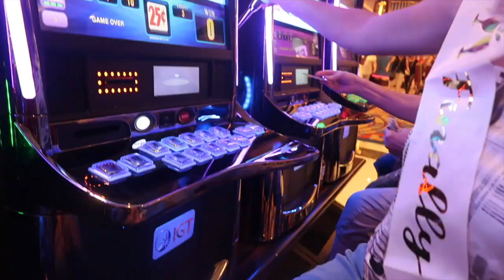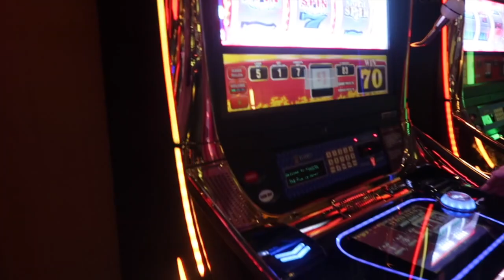BEST FRIEND TURNED 21 (GONE WRONG)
HHAHAHAHAHAHA
stay updated with me//
editing-Imovie

Have a peachy day (-: